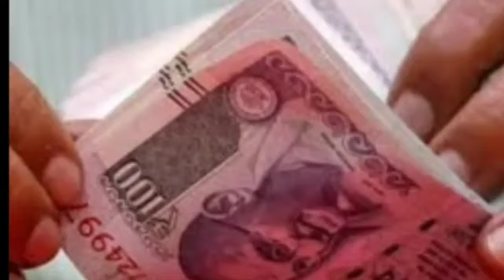முதியவரின் குடிசையை பார்த்த போலீசுக்கு சந்தேகம் வந்தது உள்ளே இருந்ததை பார்த்து அனைவரும் அதிர்ச்சி|si